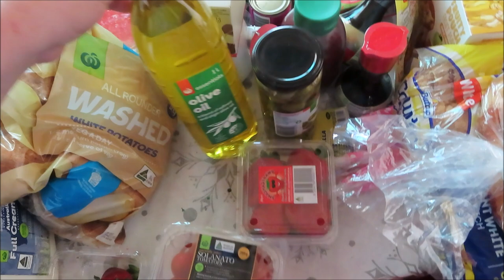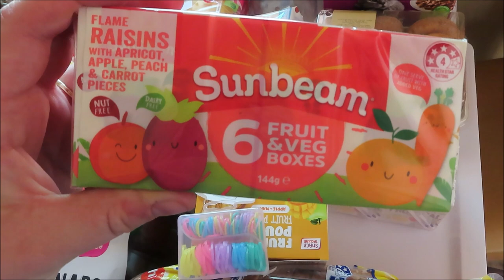SMALL WOOLWORTHS GROCERY HAUL | Grocery Haul For A Family Of Five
Hey Guys!!!

Can you believe Christmas is just 4 days away??  I seriously cannot believe it. I have prepped for so long and to think itll be over soon lol. Also I would appreciate if you knew where the cheapest pineapple is? Whether its in woolies, aldi or coles? I dont really want to spend $4.90 for a pineapple . thanks :)
I will see you all on Wednesday for a cook with me yay xx

If you are new here, Hi my name is Kerri! I am 31 years old and I live in rural Western Australia with my partner of 6 years, Tom. I have three kids Isaac is 10, Tjay is 4 and Sienna is 1.5. I post weekly content on grocery hauls,cooking inspiration, cleaning motivation, gift ideas and more.

EQUIPMENT I USE:
Camera- Cannon SX740HS
Computer- HP Pavillion
Editing Software- Windows Movie Maker